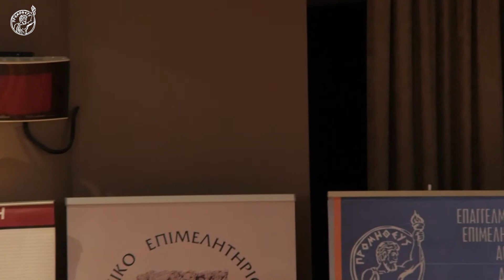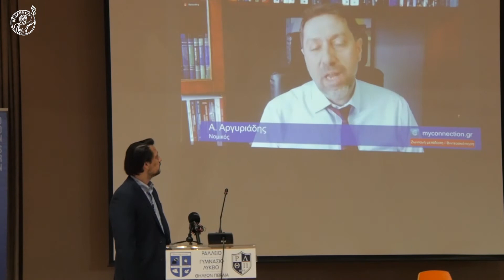3η Εθν. Συνδιάσκεψη Ασφαλιστών εκλεγμένων στα επιμελητήρια - Α. Αργυριάδης νομική ανάλυση